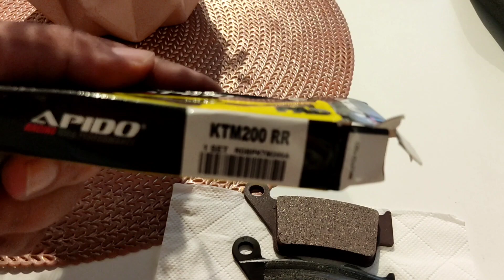aprilia shiver 750 pakai brek pad KTM 200..